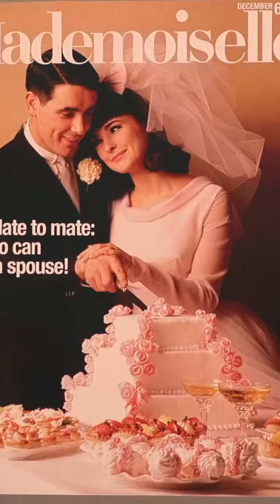What You Should Be Excited For This Week! (3/14 - 3/20) | Rosemary Radar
The biggest releases/events/things you should be looking forward to for the week of March 14th through March 20th.